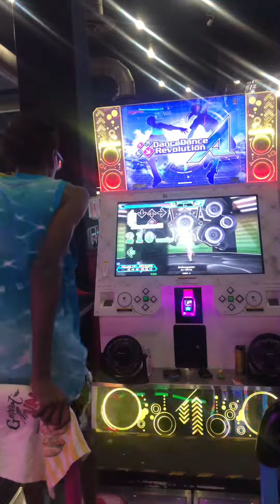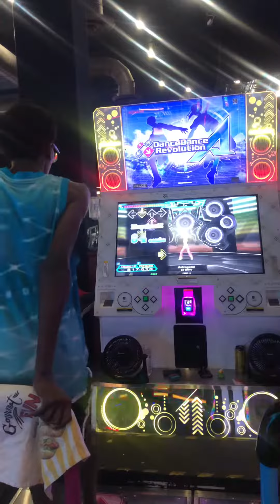(DDR A20+) Astrogazer (CSP-18) Upscore 977,830!!!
PLAYER OPTIONS: x4.5 DARKEST NORMAL!!! I feel I can FC or even AAA this, at least I’m close to it. I haven’t played the is in a while, so I’m glad I got a decent raise.